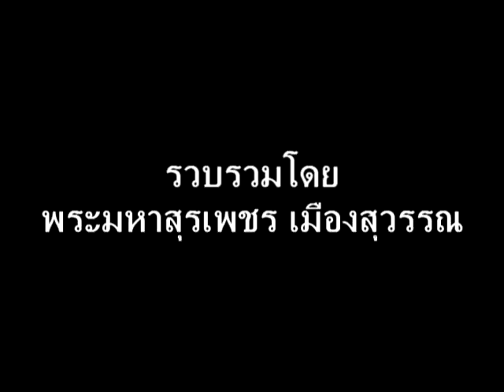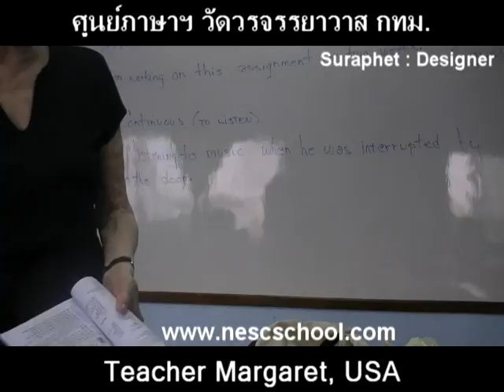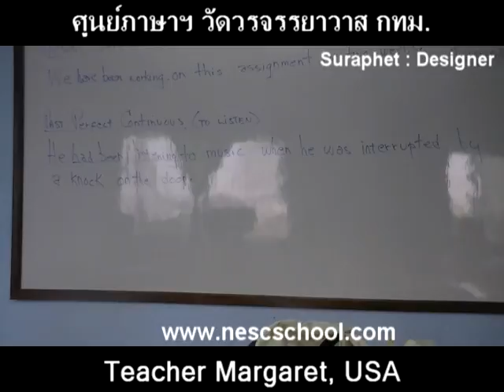suraphet 1675 English Teaching Teacher Margaret, USA, v.25 disc 5.mpg